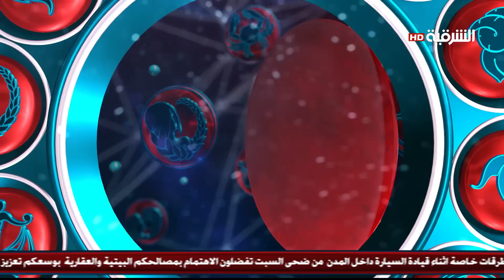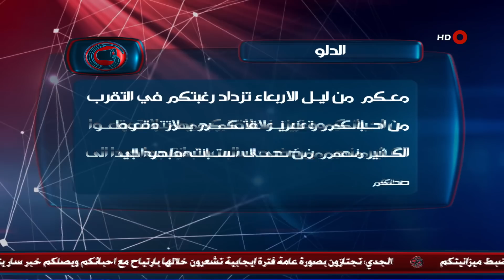البرج العالي ٢٨ ١ ٢٠١٥